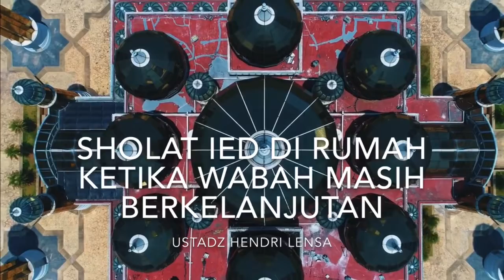15 Mei 2020